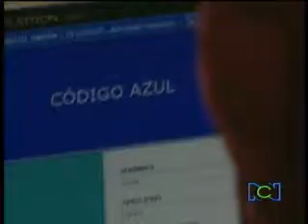LOS PROTEGIDOS 53 1